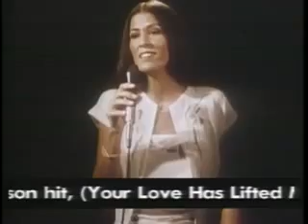Rita Coolidge 1977 Higher And Higher